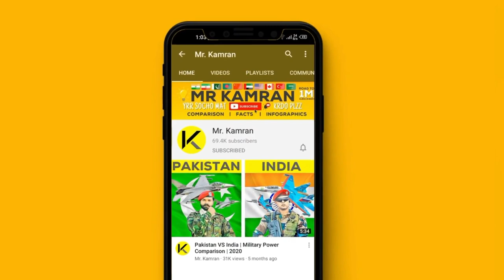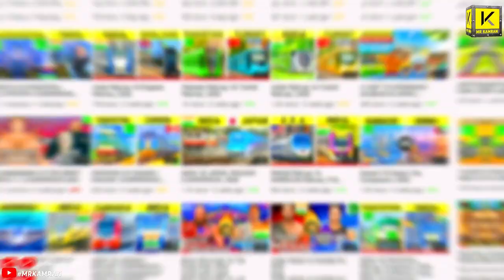Afghanistan🇦🇫 Military Vs Pakistan🇵🇰 Military Comparison Unbiased | 2022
This is A Military Comparison
Between Pakistan Military
Vs
Afghanistan Military
This Is a Knowledge Based Friendly Military Comparison